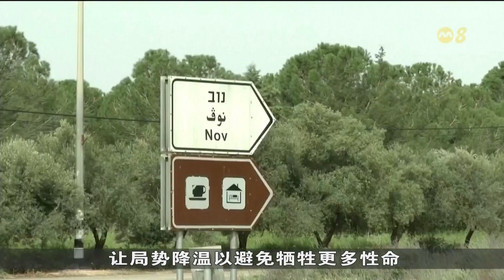外交部深度关切新一轮以巴攻击 没新加坡人受影响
我国外交部说，目前没有接到报告指新加坡人受到以色列和巴勒斯坦最新一轮攻击事件所影响。